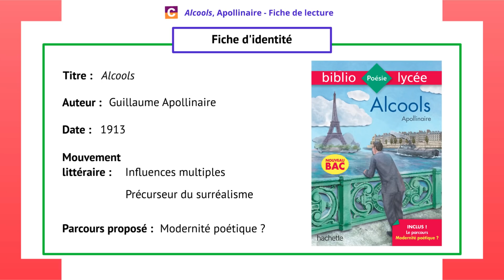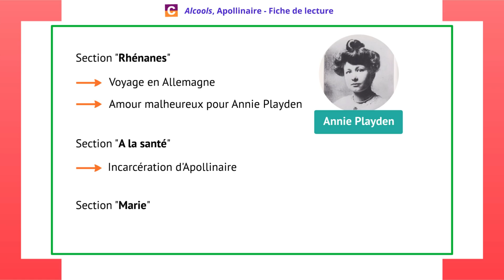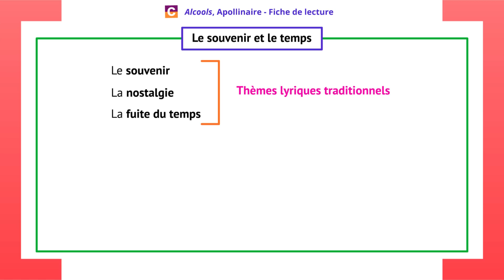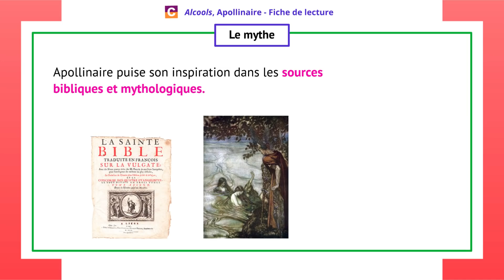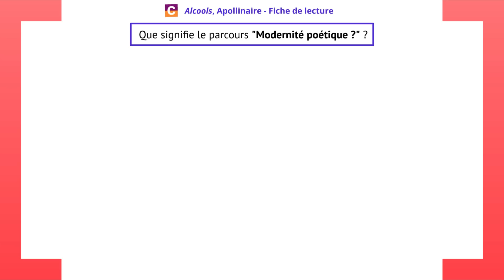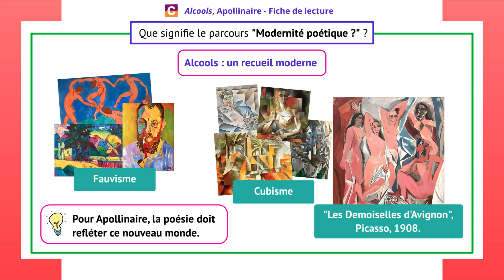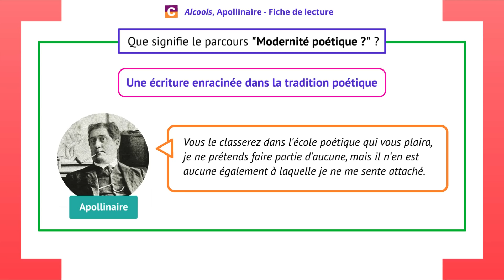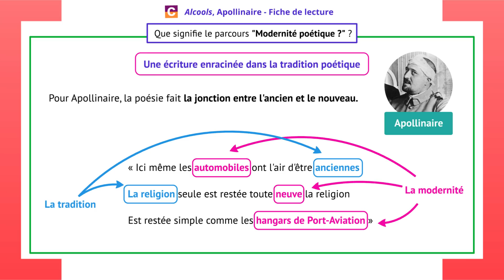Alcools d'Apollinaire, Modernité poétique : analyse pour le bac de français !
Alcools, publié en 1913, est le recueil majeur de Guillaume Apollinaire.

Je t'en propose ici un résumé et une analyse pour le bac de français :
- Un court résumé du recueil et de sa structure
- Une analyse des thèmes principaux (l'amour, le voyage, le mythe...)
- Une explication du parcours "Modernité poétique ?" au programme du bac de français.

Tu peux approfondir cette vidéo avec mon livre "Réussis ton bac de français" aux éditions Hachette

Les clés pour bien comprendre le parcours "Modernité poétique ?" :

Alcools est un des recueils les plus marquants du XXème siècle car il bouleverse les codes poétiques traditionnels.

C'est un recueil moderne :
- Apollinaire se fait le chantre de la modernité et de la ville industrielle, avec ses avions, ses automobiles, ses prospectus...
- Il modernise les codes poétiques, notamment par la suppression de la ponctuation, l'emploi du vers libre, la création de nombreux néologismes...

Mais si on y regarde d'un peu plus près, Alcools n'est pas en rupture avec la tradition. Bien au contraire, c'est une œuvre qui offre un pont entre l'ancien et le nouveau.

Ainsi, Guillaume Apollinaire puise son inspiration dans la tradition :
- La tradition lyrique, avec la reprise de thèmes lyriques traditionnels comme l'automne, le temps qui passe, l'amour malheureux...
- Les mythes bibliques et germaniques qu'il réactualise
- L'influence d'auteurs clés comme Baudelaire ou Verlaine, très perceptible dans Alcools.

Pour la dissertation, n'oublie pas d'aller voir sur mon site les nombreux poèmes d'Alcools que j'ai analysés. Ils te fourniront des exemples précis pour illustrer tes arguments :)

Avec mon livre (série générale)
Avec mon livre (séries techno)